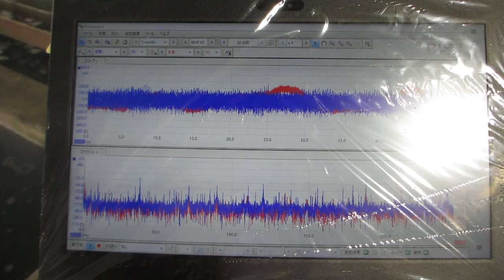超音波めっき技術（日本バレル工業株式会社、超音波システム研究所）